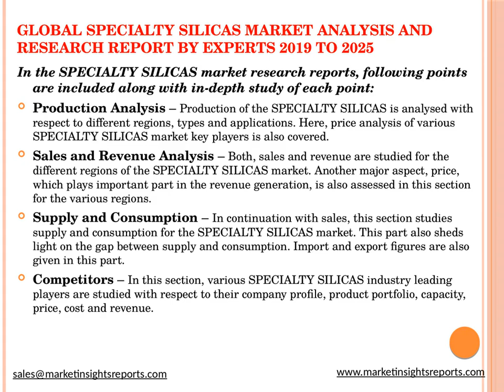Global Specialty Silicas Market Analysis and Research Report by Experts 2019 to 2025